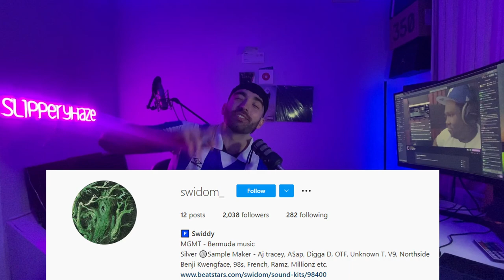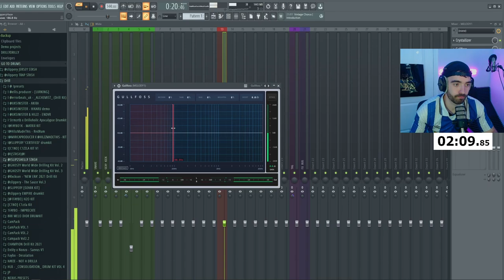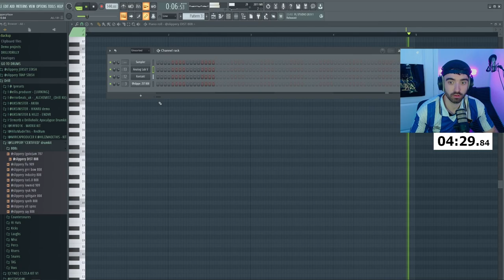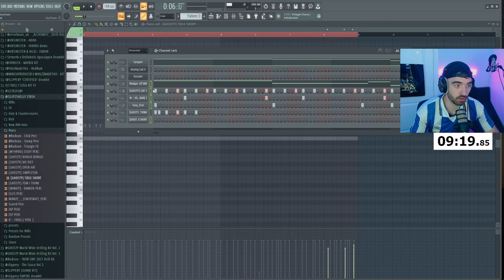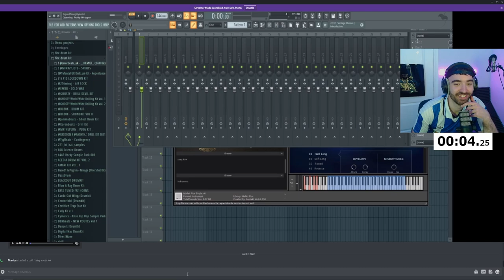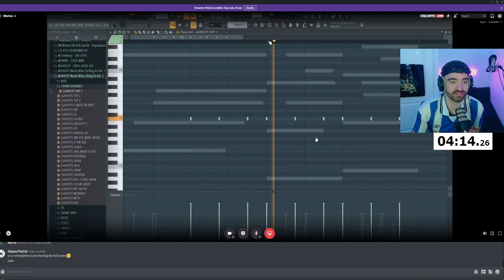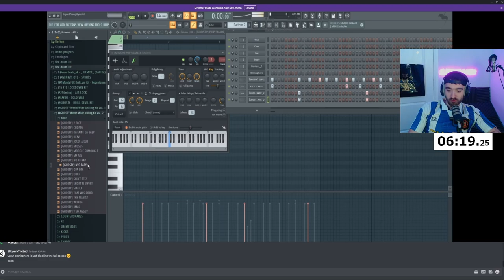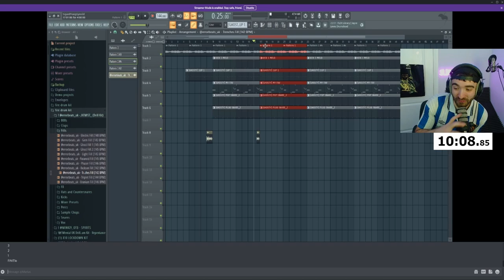10 MINUTES TO MAKE A UK DRILL BEAT FROM SCRATCH??!! (ft. Swidom)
This is the 10 minute beat challenge. You have 10 minutes to make a beat from scratch, melodies and drums and arrange. In this Episode we are joined with Swidom!!!